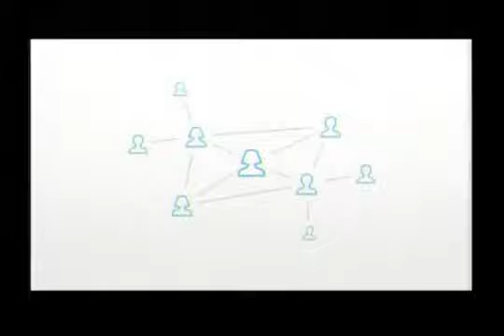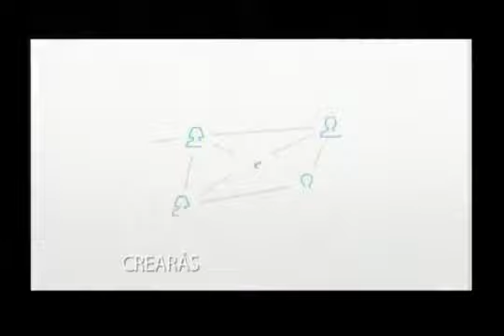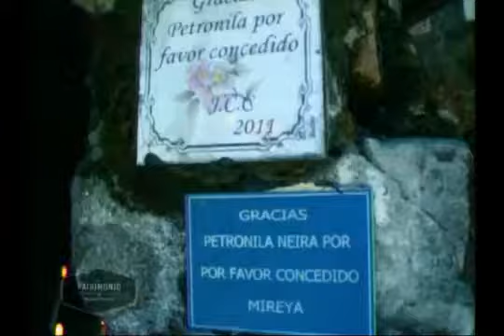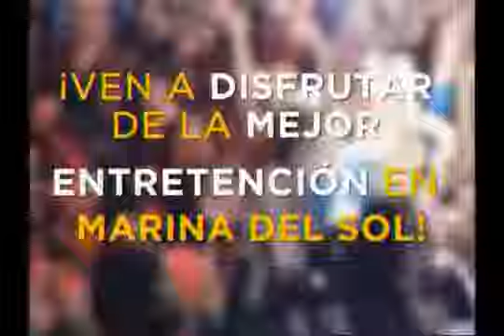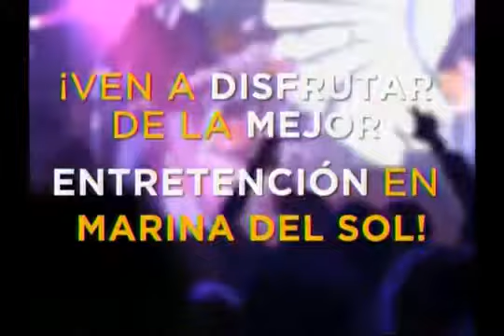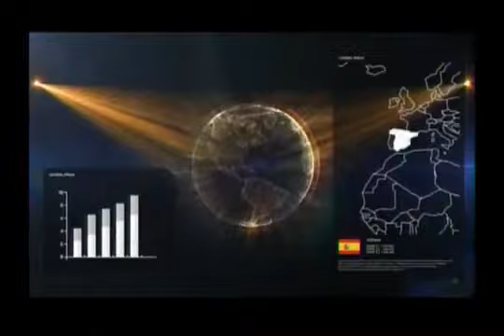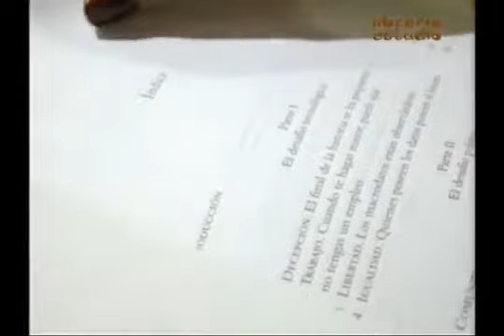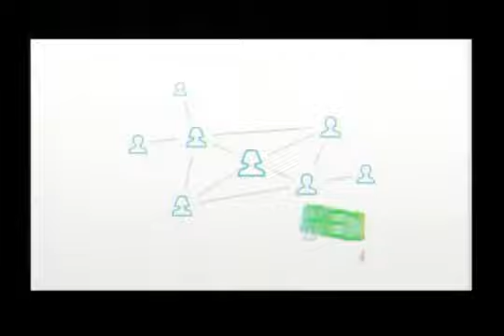03 Tandas Comerciales Canal 9 BioBio TV Febrero 2019